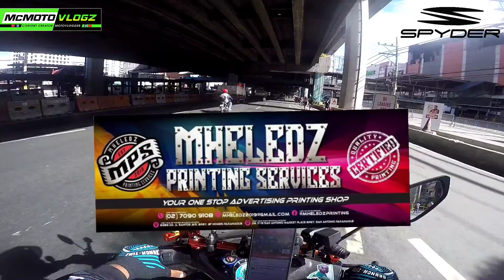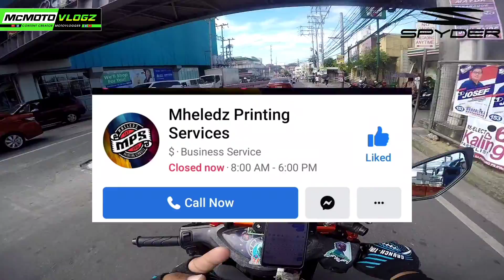bagong nagtiwala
saan ba tayo nagpapagawa ng sticker?